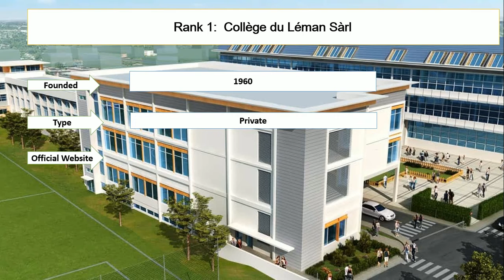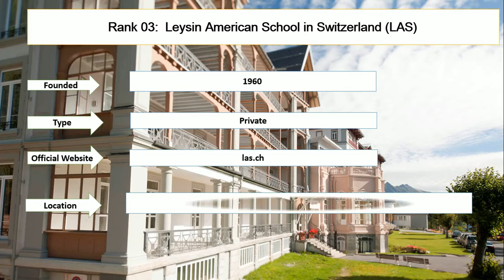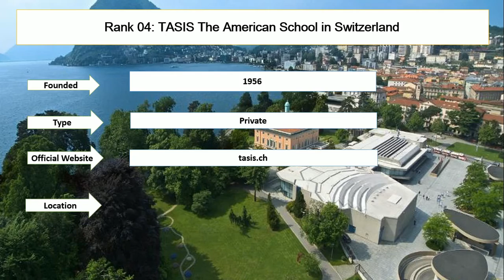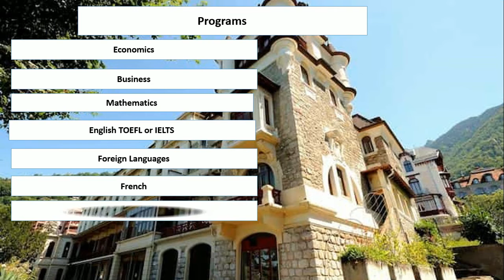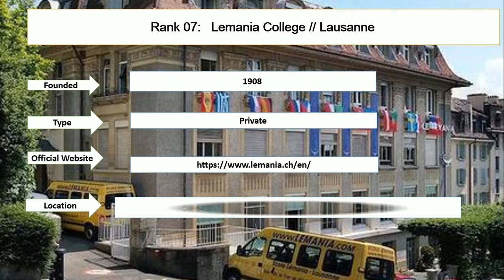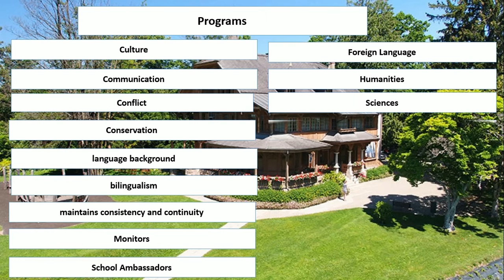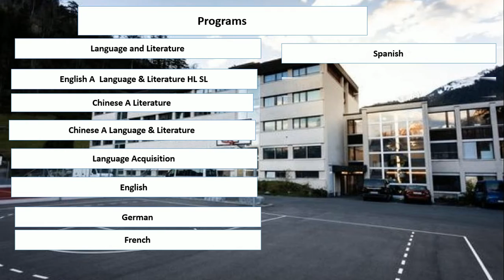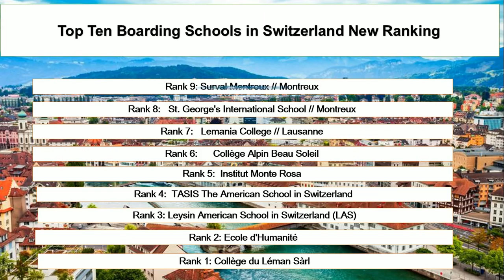Top 10 Boarding Schools in Switzerland New Ranking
Entireeducation enlisted top ten boarding schools in Switzerland new ranking. Collège du Léman Sàrl and Ecole d'Humanité are top boarding schools in Switzerland for international students. Institute Monte Rosa and College Alpin Baeu Soleil are among best boarding schools in the world.

Rank 1: Collège du Léman Sàrl
Rank 2: Ecole d'Humanité
Rank 3: Leysin American School in Switzerland (LAS)
Rank 4: TASIS The American School in Switzerland
Rank 5:  Institute Monte Rosa
Rank 6: Collège Alpin Beau Soleil
Rank 7: Lemania College // Lausanne
Rank 8: St. George's International School // Montreux
Rank 9: Surval Montreux // Montreux
Rank 10: International School Altdorf // Altdorf